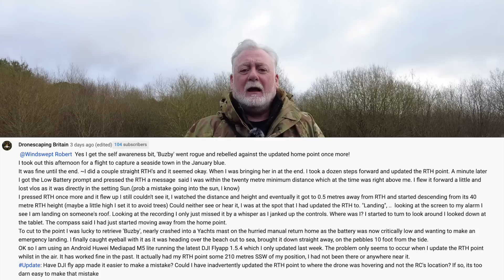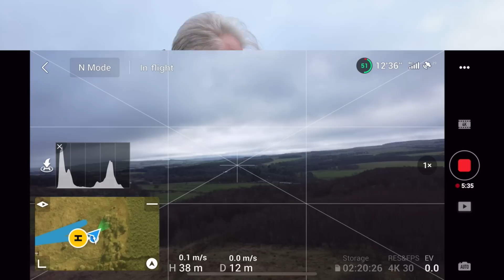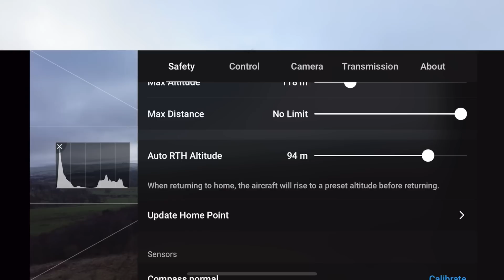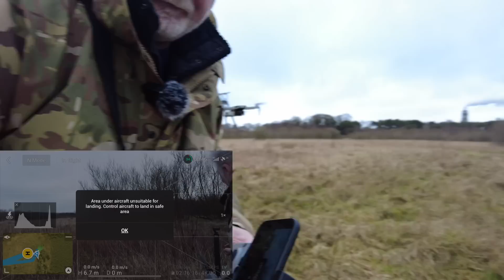DJI Mini 2 RTH not working?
Is the DJI Mini 2 RTH feature not working properly? I run a test here to see if you are still able to update the RTH point when the DJI Mini 2 is in the air.

Watch the video to see how to enter the current competition to win a brand new DroneMask!

If you'd like to support me to get out and about more and visit more of Scotland with my DJI mini 2 drone, you could always stick some fuel in my tank using this link. And it is very much appreciated!

► DJI Pocket 2
► DJI Pocket 2 ND filters
► Pocket 2 Power Bank
► SUN HOOD
► DRONE: DJI mini 2
► Micro SD Card
►ULANZI STROBE
►CREE STROBE: STROBES
► iPad Pro 10.2 (connected to DJI RC)
► Cable from iPad to Controller
► Elastic Cord
► Portable Tripod
► DJI OM4 Tracking Gimbal
► Freewell ND Filters
► Skyreat ND Filters

This video is a fictional dramatisation based on a true story and real events and was drawn from a variety of sources, including published materials and edited data. For dramatic and narrative purposes, the video contains fictionalised scenes, composite and representative characters and dialogue, and time compression. The views and opinions expressed in the video are those of the characters only and do not necessarily reflect or represent the views and opinions held by individuals on which those characters are based.